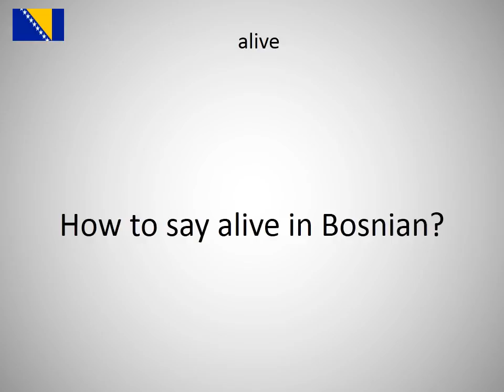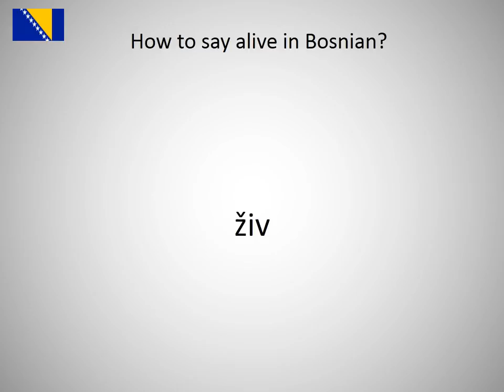How to say alive in Bosnian?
How to say alive in Bosnian? Learn the pronounciation alive!